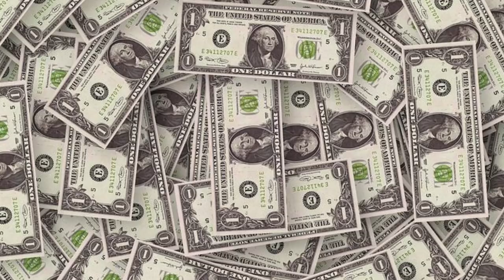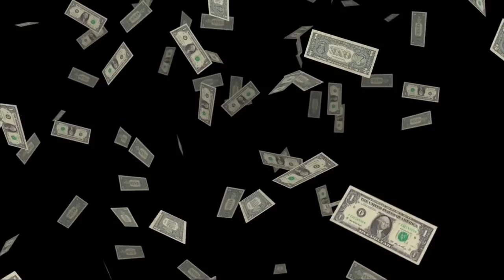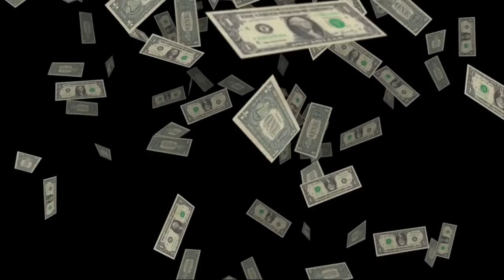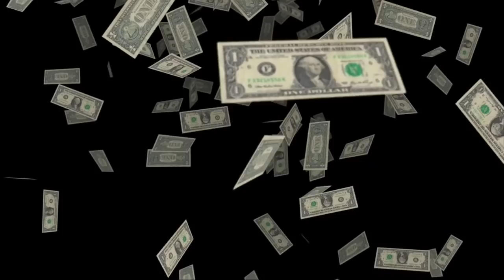ขอบคุณปาฏิหาริย์ วันที่ 3 : สำนึกรู้คุณเงิน| ครูกัณณ์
28 วันแห่งการสำนึกรู้คุณเปลี่ยนชีวิต วันที่ 3 : สำนึกรู้คุณเงิน

สามารถสอบถามและสั่งซื้อสินค้าเครื่องรางแห่งความมั่งคั่งที่ไลน์@ได้ที่
แอดไลน์ @secrets (อย่าลืมใส่ @ ด้วย)

▶ Line@ : กด Add ที่ลิงค์ได้เลยค่ะ

ช่องทางอื่นในการติดตาม